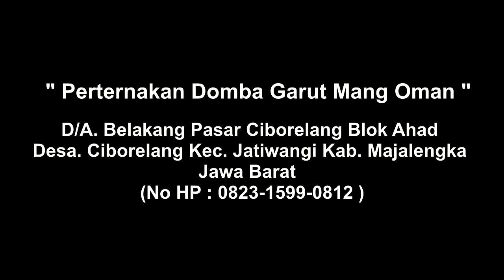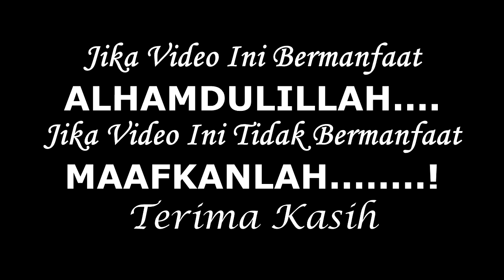DOMBA GARUT JANTAN UMUR SEKITAR 4 BULANAN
LOKASI PERTERNAKAN DOMBA GARUT "MANG OMAN "
D/A. BELAKANG PASAR CIBORELANG BLOK AHAD DESA CIBORELANG KEC. JATIWANGI KAB. MAJALENGKA
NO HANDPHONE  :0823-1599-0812